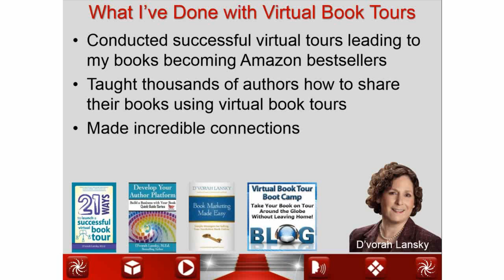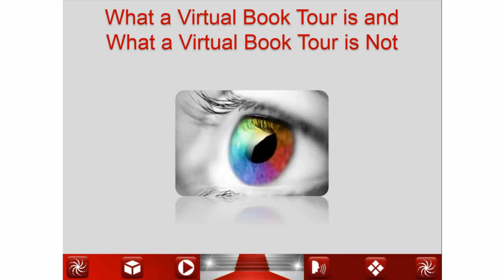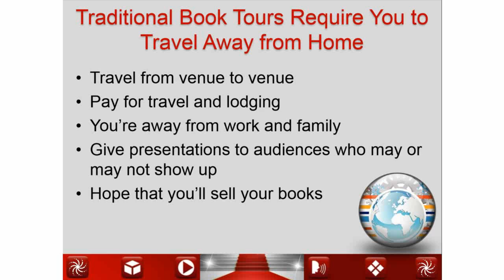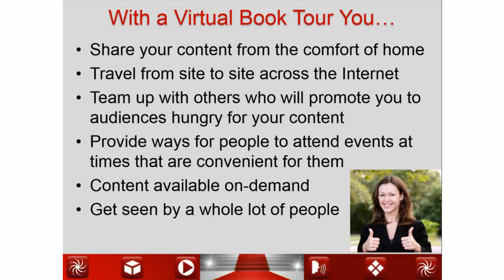Benefits of Virtual Book Tours - D'vorah Lansky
D'vorah Lansky shares the benefits of doing a Virtual Book Tour

This was a clip from the 2014 Book Marketing Summit by Author's Catapult